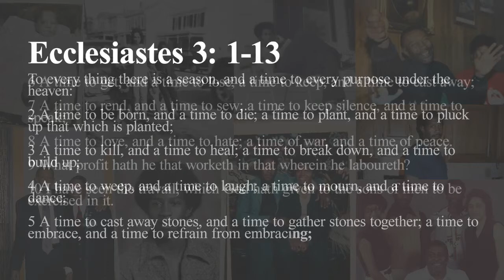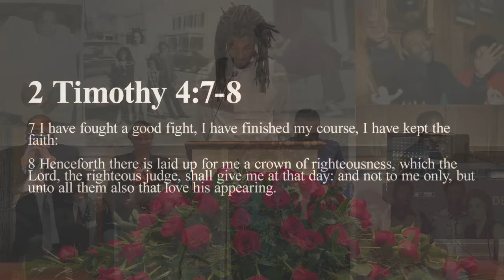The Homegoing Celebration of Victor Catlett, Sr.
Join us as we celebrate the life and legacy of our brother Victor.
In lieu of flowers, the family requests that donations be made to the Fredericksburg City Public Schools Career and Technology Education (CTE) Fund for Culinary Arts, 210 Ferdinand St., Fredericksburg, VA 22401 to ensure that young people can develop their culinary talents in the spirit of Chef Vic.